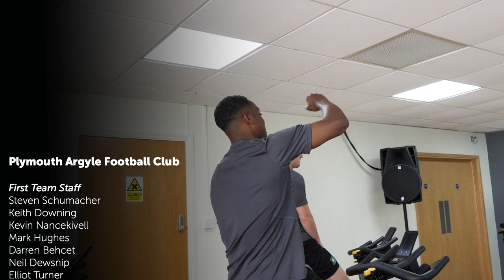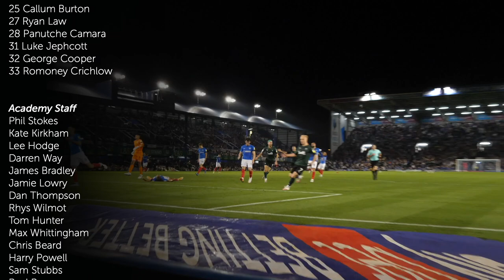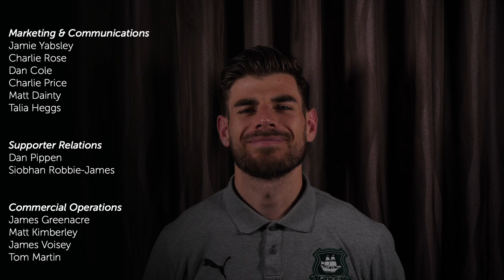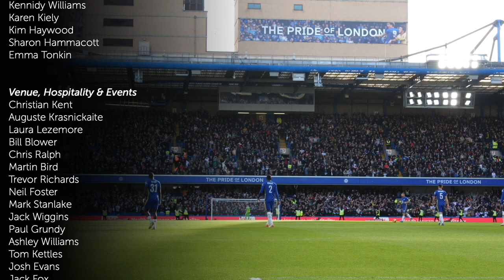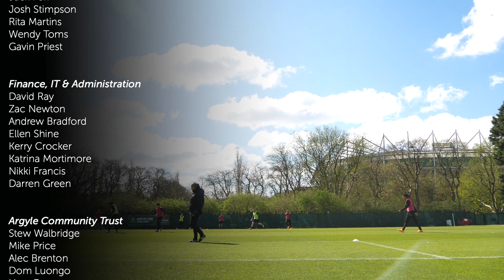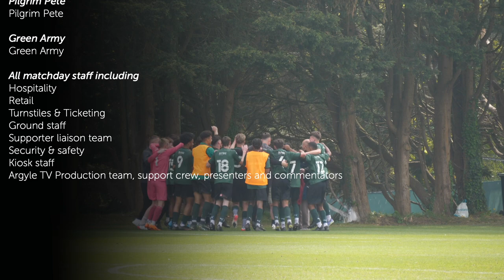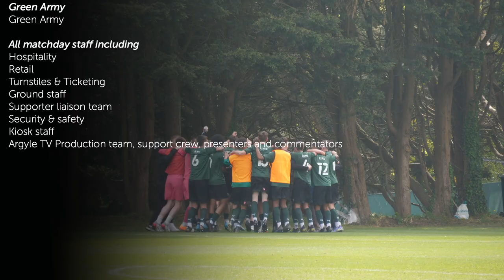Plymouth Argyle End Credits | 2021/22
🎬 That's a wrap on 21/22.

And these are the End Credits.